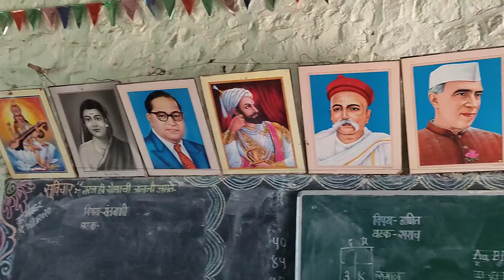पर्यावरण संवर्धन प्रदूषण निवारण उपक्रम -शाळा माहिती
जिल्हा परिषद प्राथमिक शाळा गितेवाडी